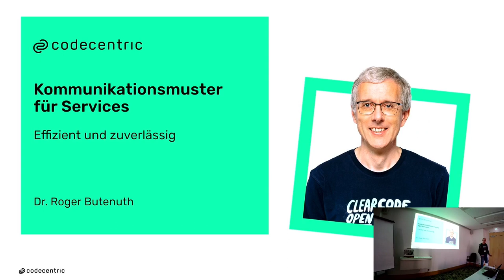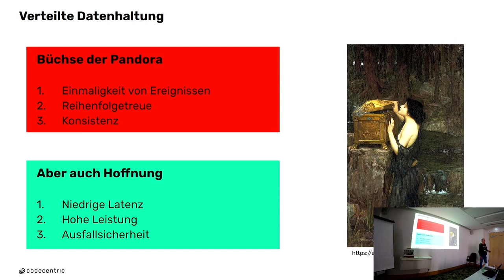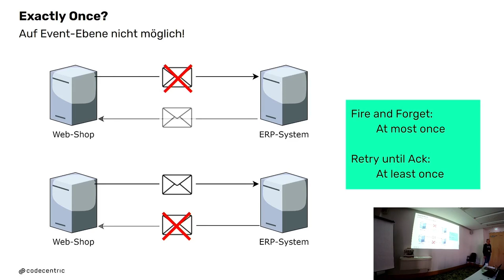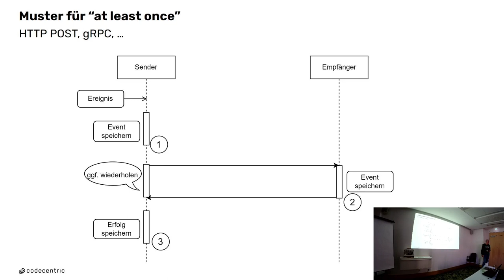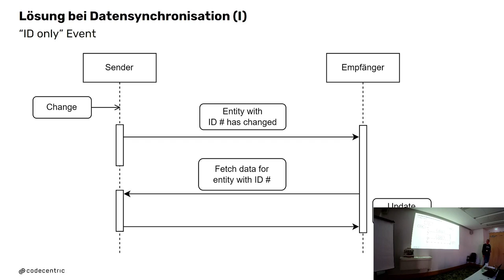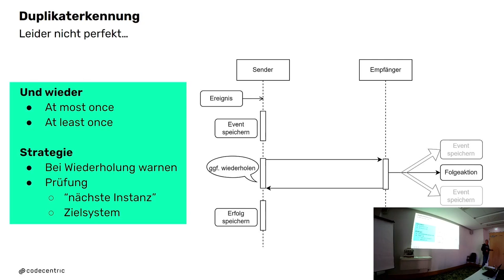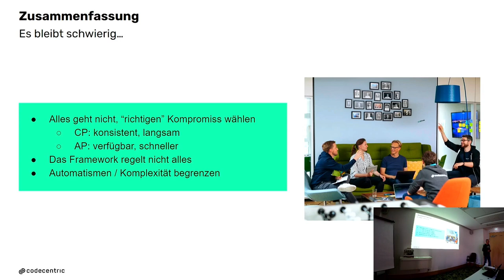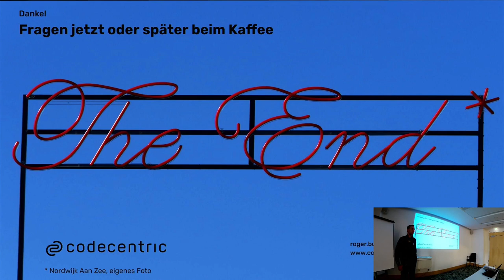BOB 2024 Roger Butenuth - Kommunikationsmuster für Services: Effizient und zuverlässig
Kennt jemand eine IT-Landschaft mit nur einer Anwendung? Ich nicht, selbst die größten Monolithen lösen selten alles alleine. In den meisten Unternehmen existieren normalerweise mehrere Anwendungen, die auf ihre Bereiche spezialisiert sind. Die Spezialisierung wird aber vermutlich selten so weit gehen, dass die verwendeten Daten vollständig disjunkt sind. In den meisten Fällen liegt ein bunter Mix vor: Rein lokale Daten einer Anwendung, redundant gespeicherte Daten und Aufgaben, die von einer zur nächsten Anwendung weitergereicht werden.

Wie gehen wir mit diesem Zoo am besten um, ohne in einer Wildnis zu landen, in der Daten und Aufträge verloren gehen, Daten inkonsistent sind oder Aufträge mehrfach ausgeführt werden? Manche sehen in API-Management und REST die Lösung für alle Probleme, andere schwören auf Event-driven-Architecture mit zentralem Event-Broker. Ich werde (einfache) Kommunikationsmuster für die häufigsten Probleme in derartig verteilten Systemen vorstellen, immer mit den Zielen einfach, zuverlässig und effizient. Und dem Wissen, dass es ohne Kompromisse nicht geht.